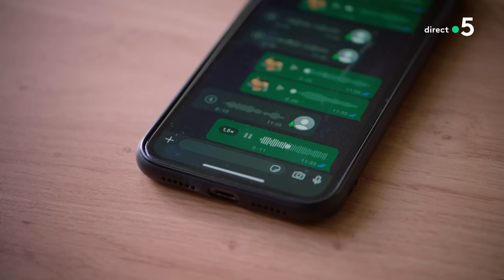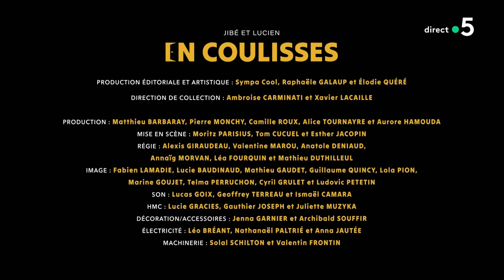Stéphane Bern : souvent imité, jamais égalé ? - C à vous - 16/09/2024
Au programme de C à vous la suite :

Nos invités : Nicolas Duvauchelle et Christopher Thompson pour la série “Fortune de France” diffusée les lundis à partir de ce soir à 21h10 sur France 2.
Stéphane Bern pour la série “Bellefond” diffusée le 24 septembre à 21h10 sur France 3. Et Julia Vignali pour l’émission “Voix de stars” diffusée vendredi à 21h05 sur France 3.

L’oeil de Pierre : David Gilmour, un album en famille
Le bonus de Lorrain Sénéchal : Andrew et Harry, parias de la couronne britannique
Pas vu pas pris :
« Fridgescaping », la tendance déco qui devient virale
Ouidad, chanteuse et pharmacienne
Casimir fête ses 50 ans

L’ABC de Bertrand Chameroy :
Dans les coulisses de l’enregistrement du message du Président
Le sosie vocale de Coluche
Les bonnes affaires de la braderie de Lille
Le séminaire de rentrée du RN
Le concert de Philippe de Villiers
L’anglais exceptionnel de Mohamed Bouhafsi en commentateur de France 2